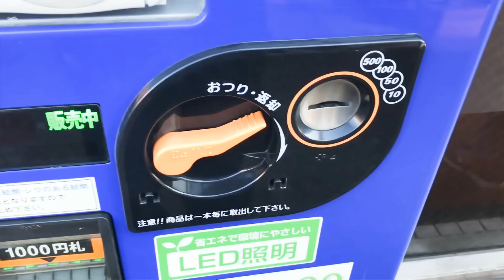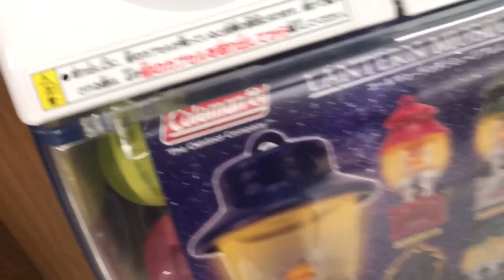Mount Fuji From My Apartment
Today I'm going to take you on a quick tour of Nakano Broadway. But first, check out the view from my apartment!